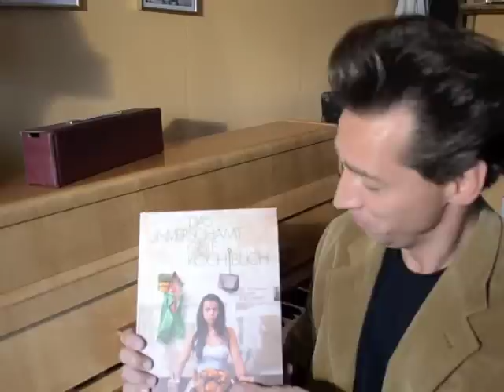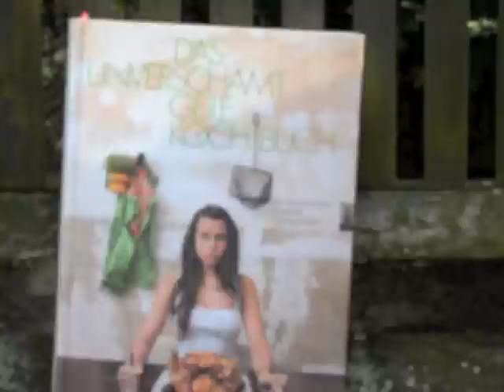Tobias Sudhoff invites you to BERLinsight!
BERLinsight - the exclusive Warm-Up-Event to NEXT Berlin 2012. We are looking foward to meeting you there! Please register using the Link we sent to you.